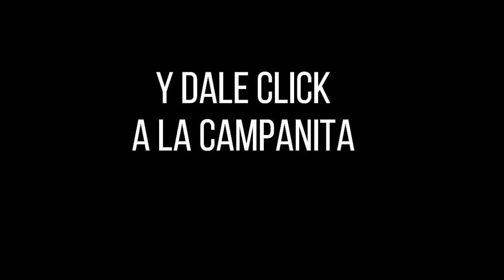Resultados PAISITA DÍA del jueves 23 de diciembre de 2021 ✅🥇🔥💰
Hola buenas tardes, te presentamos los resultados de las loterías y chances en Colombia, vamos con el Resultados del Chance Paisita día del jueves 23 de diciembre de 2021.

Numerología Colombia te trae los últimos Resultados lotería de Bogota, lotería del Quindio y Sorteo Astro Luna y Chance en nuestro país, igualmente te traemos las recomendaciones para que juegues en el día, esperamos que seas un ganador más y disfrutes de grandes premios.

paisita 1